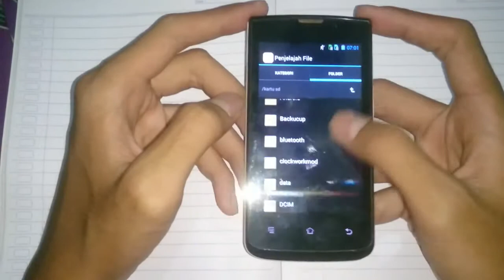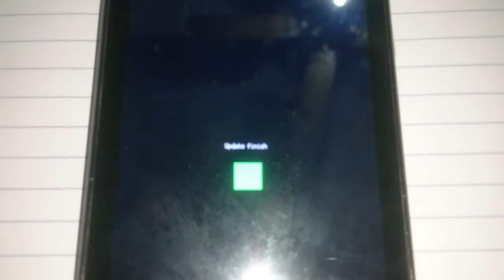Cara Pasang Cwm di Andromax C3 Via Sd Card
Link Cwm